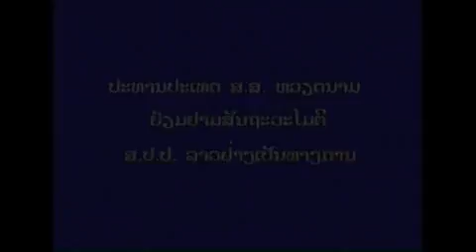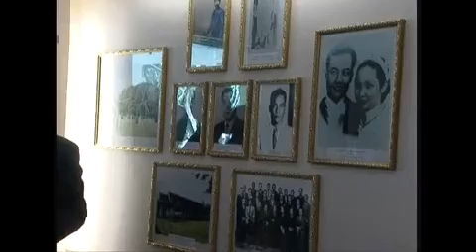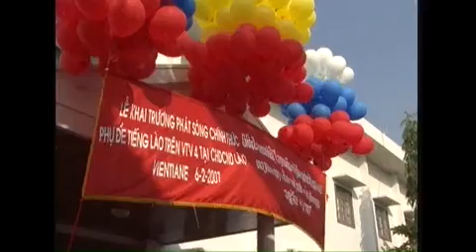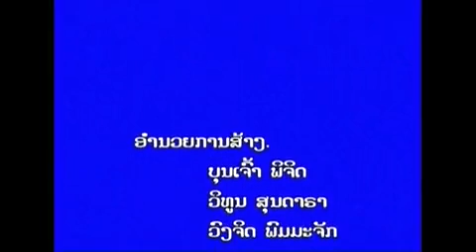ຮູບເງົາສາລະຄະດີເລື່ອງ "ປະທານປະເທດ ສສ ຫວຽດນາມ ຢ້ຽມຢາມສັນຖະວະໄມຕີ ສປປ. ລາວ ຢ່າງເປັນທາງການ"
ຜະລິດໂດຍ ສູນສໍາເນົາຟີມຮູບເງົາ ແລະ ວີດີໂອ, ປີ 2007.